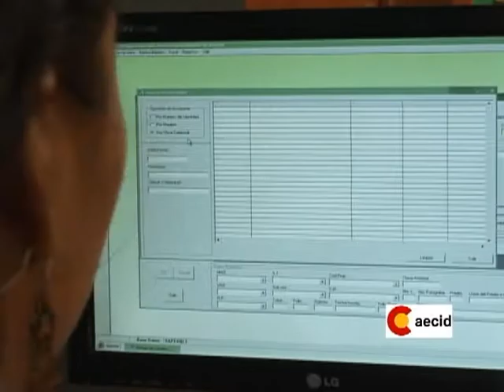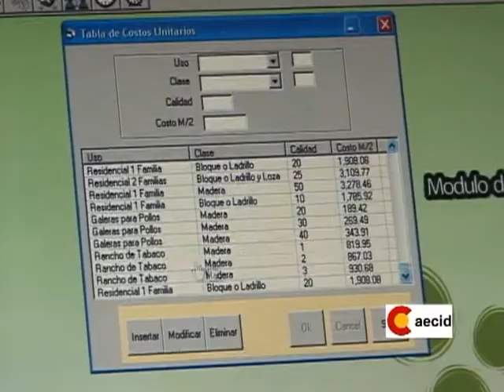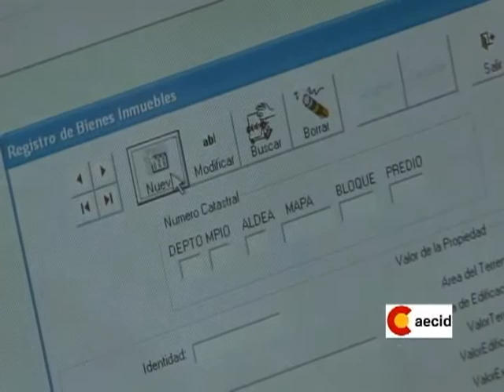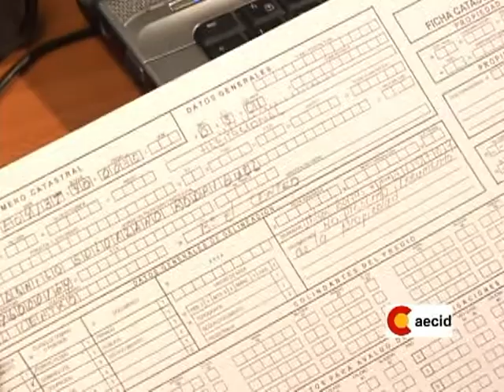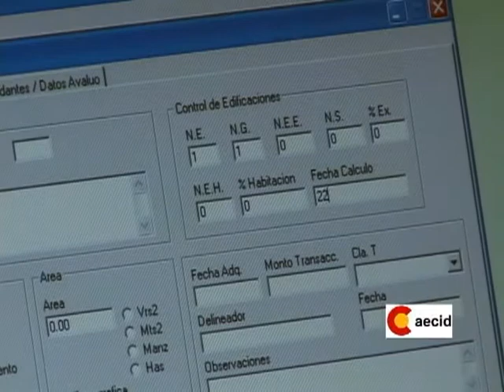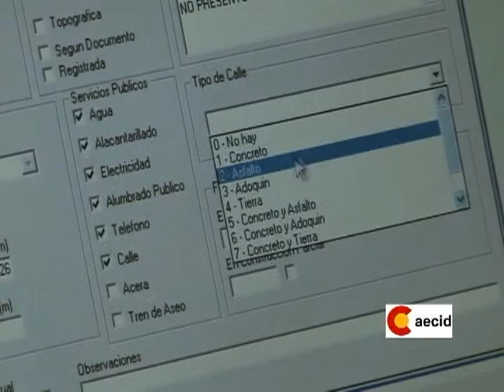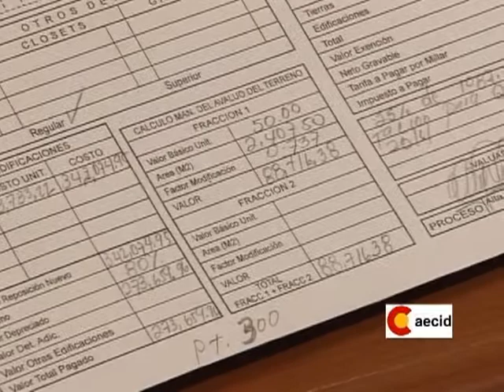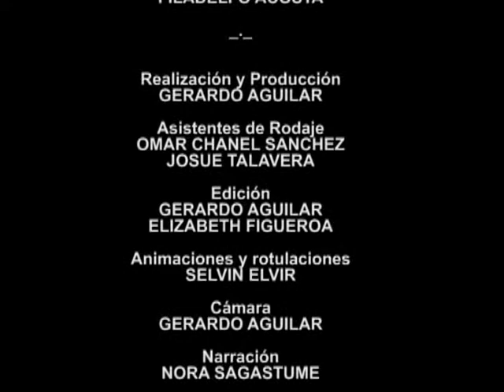Múdulo 6. Digitalización de Fichas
Proceso de digitalización de la ficha catastral a un sistema automatizado

El video es complementario al Manual de Ficha Digital

Se publica para promover su difusión, en el entendido que la democratización del conocimiento permite la sostenibilidad de los procesos de desarrollo.